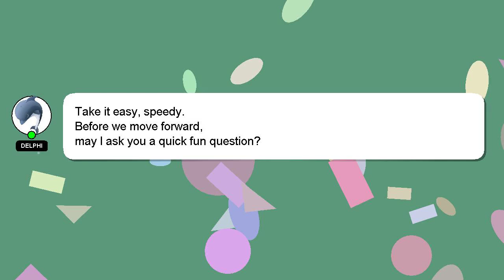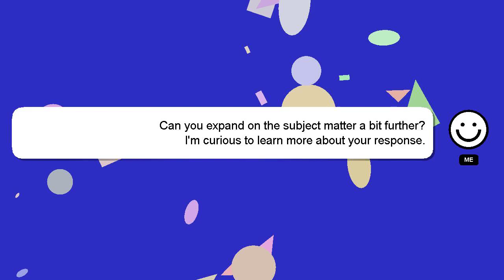How to make a picture black and white in adobe illustrator?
An introduction to myself in a few words, Greetings, my name is Delphi. I am available to help you find solutions to your inquiries. - How to make a picture black and white in adobe illustrator?

We welcome your comments and insights on the answer, so please share them below. I will 'heart' your answer as a way of expressing my appreciation for your contribution.

*2 What we are experimenting :*